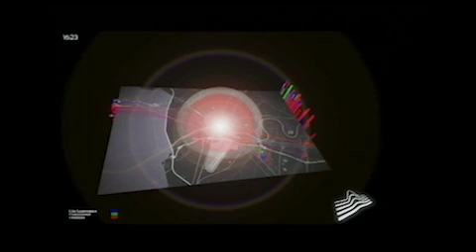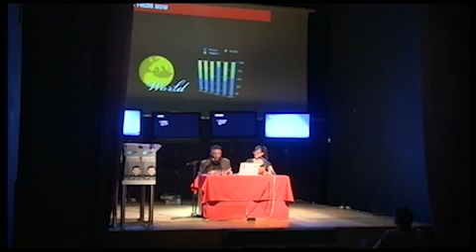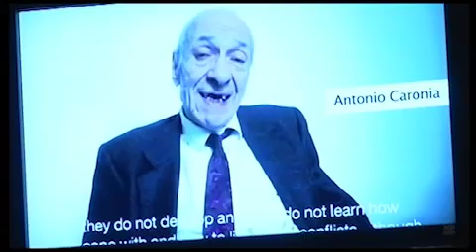IF-EMERGENZE (Salvatore Iaconesi) - Internet Festival 2012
Internet Festival 2012 - Installazione di Salvatore Iaconesi "IF-EMERGENZE"

La presentazione del progetto IF-EMERGENZE di Salvatore Iaconesi e Oriana Persico all'Internet Festival 2012. Location: cinemateatro Lux